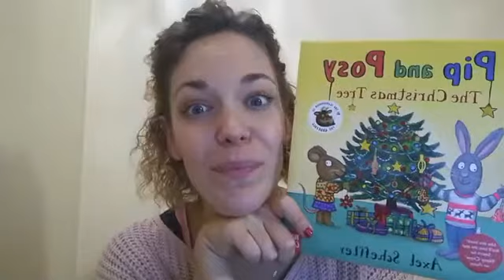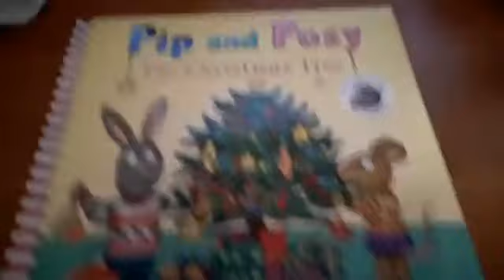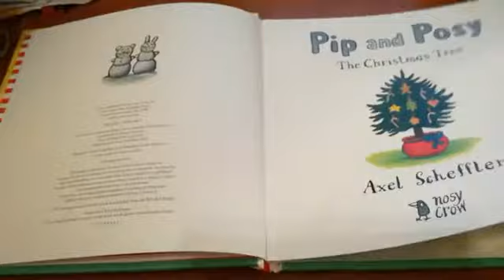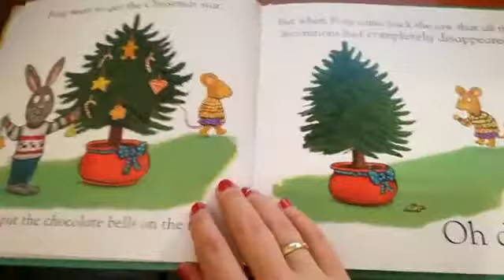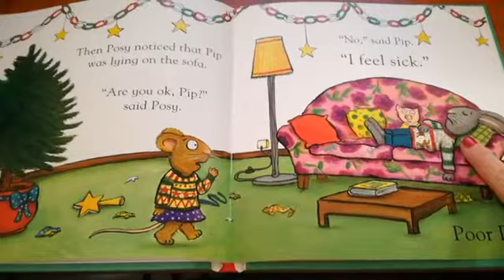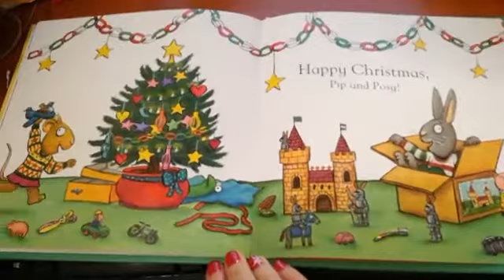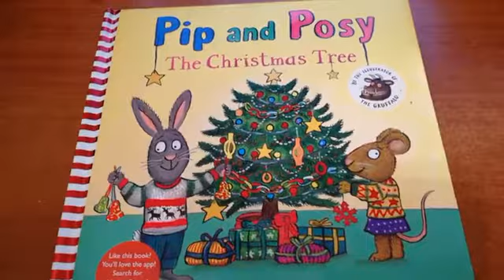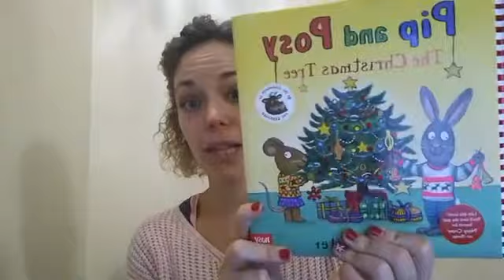Pip and Posy: The Christmas Tree - 2018.12. 20. - Story Time LIVE